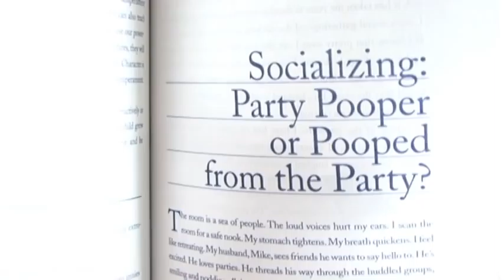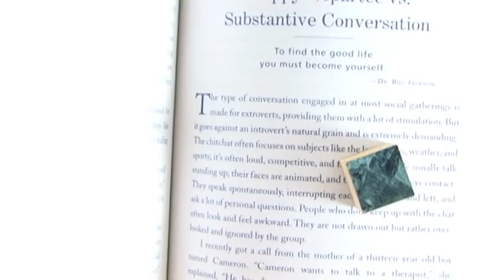Mr. Right Solves a Puzzle - An Inspirational Short Story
Please share my inspirational short story: "Mr. Right solves a puzzle."
This is the fifth installment of magical short stories involving the silent character, Mr. Right.
Do you ever feel like you just don't fit in? Mr. Right often feels like he doesn't fit in. It is easy to feel like our world is a giant complex puzzle with pieces fitting together neatly and perfectly while off to the side there's that extra piece that doesn't seem to belong. Sometimes you just have to work a little harder and look a little closer to find that perfect gap where only a piece like you can fit. While reading The Introvert Advantage Mr. Right realizes that we are all different, like pieces of a puzzle. The trick is finding a way to fit in.

 Mr. Right is a pantomime character inspired by Charlie Chaplin and Stan Laurel in silent movies. From my live performances in theaters around the world I adapted one of my performance pieces to a short film.

My name is Jordan Wright and I am a magician and filmmaker. I have been a professional magician for almost 20 years, performing across the United States as well as Italy, Taiwan, and China. Several years ago I used my training in acting and theater to create a pantomime character that is unique to me. I love telling stories through performance and film.
Or for information about my private parties and special events go